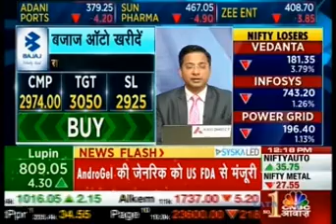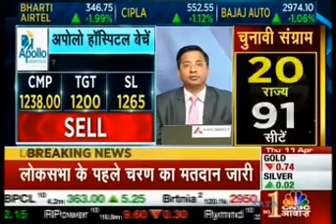Mr. Rajesh Palviya from Axis Securities on CNBC Awaaz | Apr 11, 2019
Watch Mr. Rajesh Palviya, Head Technical & Derivatives Research, Axis Securities share his views on the markets with CNBC Awaaz during Future Express show aired on April 11, 2019.